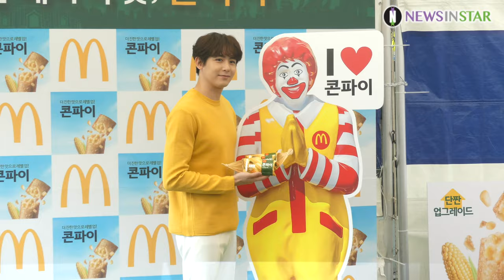190910 2PM 닉쿤, 사와디캅 태국에서 먹던 맛 그대로에요~ (맥도날드 '콘파이' 출시)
10일 오전 서울시 마포구 상암동 맥도날드 상암 DMC점에서 '맥도날드에서 즐기는 태국의 맛, 콘파이' 행사가 열려 2PM 닉쿤이 참석해 팬사인회와 포토타임을 갖고 있다.

태국 맥도날드에서 먼저 선보인 '콘파이'는 달콤하면서도 짭짤한 특유의 맛으로, 태국을 방문하는 한국 관광객들 사이에 입소문이 타면서 한국에서도 맛보고 싶다는 요청으로 지난해 한국에도 선보였고, 출시 당일 한국 맥도날드 역사상 단일 제품 기준 최고 판매량을 기록하기도 했다.

맥도날드는 콘파이를 향한 고객들의 성원에 보답하고자 한국인의 입맞에 맞춰 '단짠'맛을 업그레이드한 콘파이를 지난달 새롭게 선보이고 현재 판매중이다.